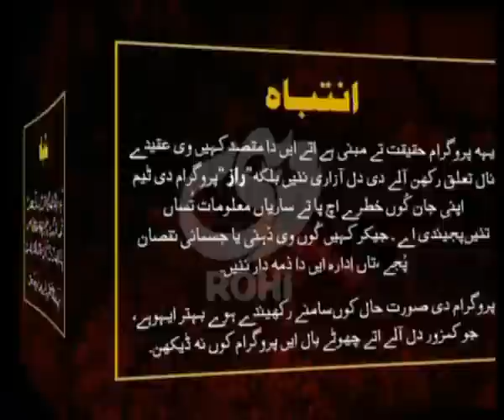Raaz May 9, 2011 Part- 1/3